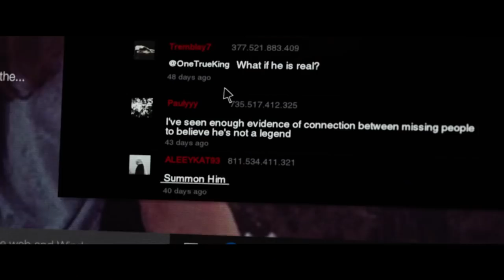SLENDER MAN - PESADELO SEM ROSTO (Trailer Dublado) Agosto nos cinemas!!!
SINOPSE:
Segundo o folclore, "Slender Man" é homem muito alto, magro e sem rosto, que persegue e sequestra pessoas - principalmente crianças - e as obriga a cometer atos terríveis.